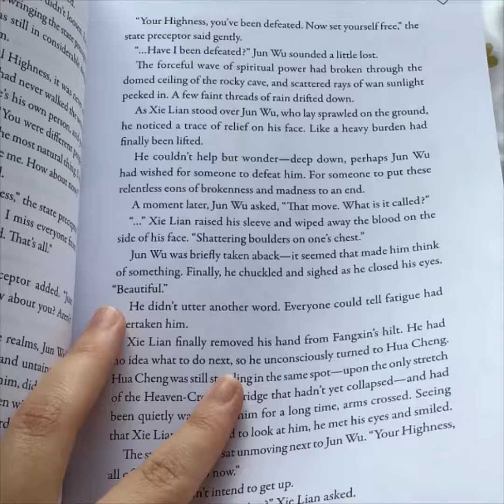Heaven Official’s Blessing vol. 8 Finale Cover and Art Edit (Spoilers)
Hope you enjoy! Planning to make a Heaven Official’s Blessing merch + extras edit soon.

Song: I Wouldn’t Mind by He is We